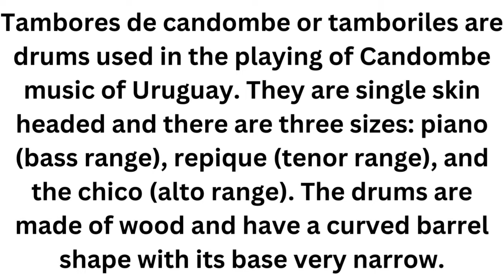Tamboriles Drum Music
Tambores de candombe or tamboriles are drums used in the playing of Candombe music of Uruguay. They are single skin headed and there are three sizes: piano (bass range), repique (tenor range), and the chico (alto range). The drums are made of wood and have a curved barrel shape with its base very narrow.